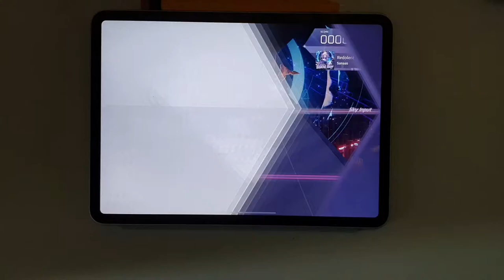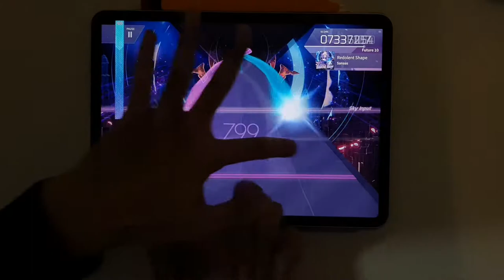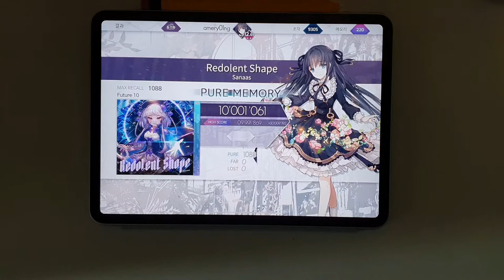// Arcaea // Redolent Shape (FTR 10) // PM 10'001'061 (Max - 27) 아크 무시 ignore arcs LoL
🎵 sanaas - Redolent Shape